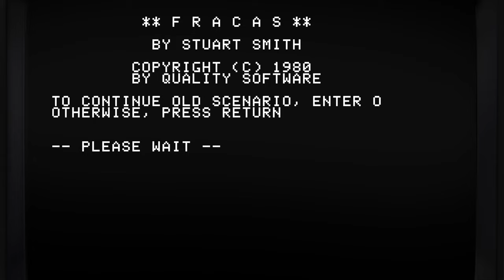Fracas - Quality Software, 1980 - Apple II (4K)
A play of Stuart Smith's first game Fracas, released for the Apple II in 1980 by Quality Software.

Fracas was initially distributed by Smith's own company Computersmiths in 1980 before it was picked up by Quality Software for a wider marketing effort. Quality Software rereleased Fracas the same year.

Fracas was a combat-oriented turn-based RPG but had no end goal and could be enjoyed as a simple journey of exploration and combat. If you were playing with friends, a specific end goal like earning a specific amount of Ducats, reaching a determined skill level, or slaying a specific monster could be agreed upon before starting. Up to eight friends could play a scenario together with each having a character. The multi-player mechanics allowed for both competitive and cooperative play.

The framework Smith developed for Fracas would later be expanded upon and used in his two next titles, Ali Baba and the Forty Thieves and The Return of Heracles, from 1981 and 1983.

I'm playing at double speed to avoid falling asleep while waiting.